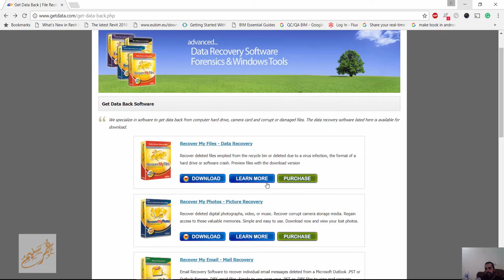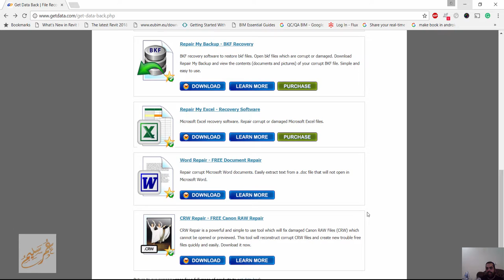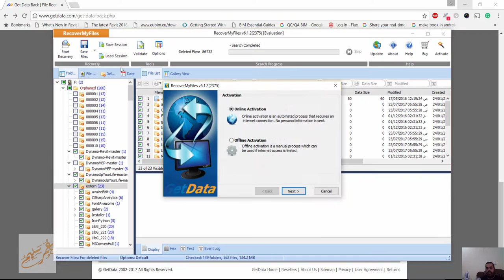Get Data Back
شير مشاركة